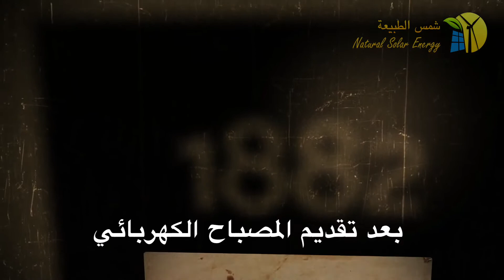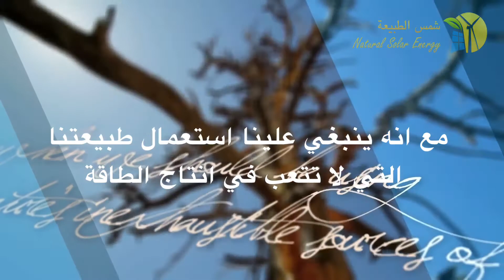لماذا راهن ادسون على الطاقة الشمسية قبل ١٣٣ ؁؟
تمت ترجمة هذا المقطع بواسطة مؤسسة شمس الطبيعة للطاقة الشمسية القصيم عنيزة طريق عمر بن الخطاب بين دوار المعازيم ودوار النادي العربي

اوقات الدوام الرسمي
Opening time

4:00pm - 10:30pm ... يوميا